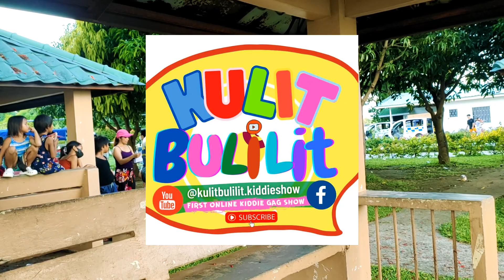People's park sucat